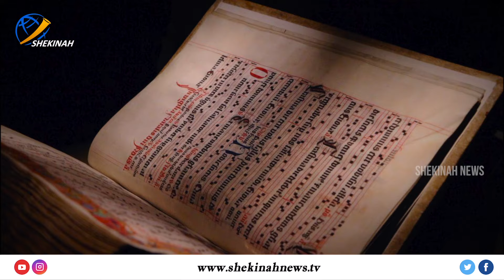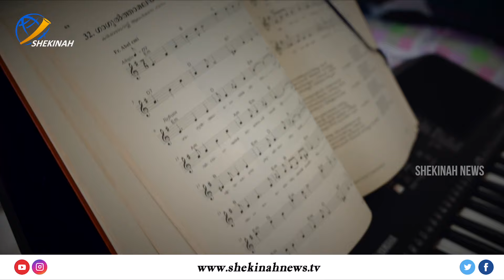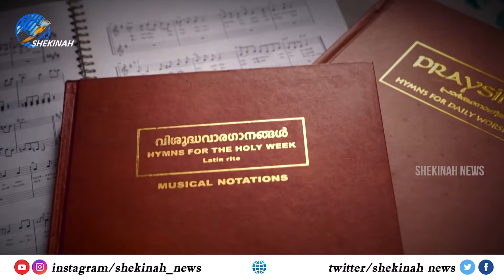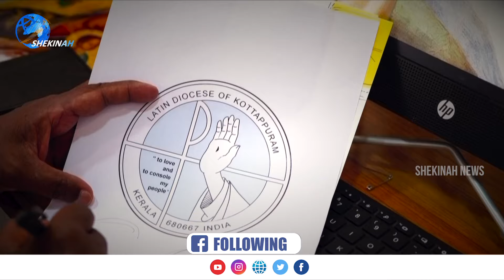സഭയിലെ ആരാധനക്രമ സംഗീതത്തെക്കുറിച്ച് അധികം ആർക്കും അറിയാത്ത വിശേഷങ്ങൾ പങ്ക് വച്ച് നെല്ലിക്കൽ അച്ചൻ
സഭയിലെ ആരാധനക്രമ സംഗീതത്തെക്കുറിച്ച് അധികം ആർക്കും അറിയാത്ത വിശേഷങ്ങൾ പങ്ക് വച്ച് സംഗീതജ്ഞനായ വൈദികൻ വില്യം നെല്ലിക്കൽ അച്ചൻ

Idukki Vision  Channel No:51
Bhoomika :52
Malanad Vision  :56